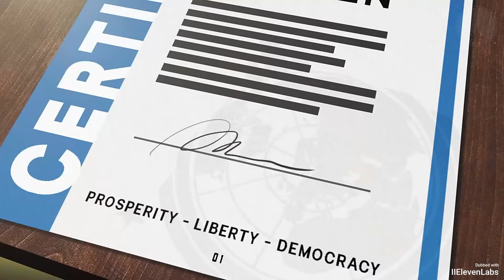Helldivers 2 - День Свободы: История - РусскИИй перевод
Видео годовой давности, но в честь юбилея Адских Подводников...